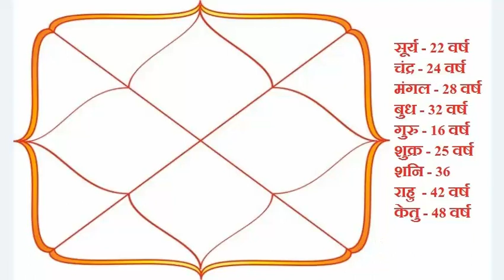आपका भाग्योदय कब होगा ??? जानिए सिर्फ 10 मिनटमे।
ये वीडियोमे आप आपके भाग्योदय का समय बहुत सटीक जान सकते हे। और ये सरल भी हे।
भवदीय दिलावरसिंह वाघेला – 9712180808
 धन्यवाद।